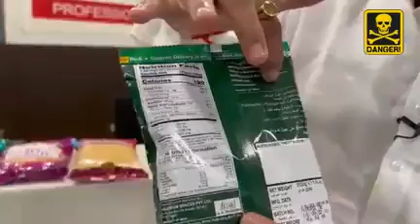हल्दीराम कर रहा हिन्दुओ की भावनाओं के साथ खिलवाड़ देखिये @SudarshanNews @Suresh_Chavhanke पड़ताल